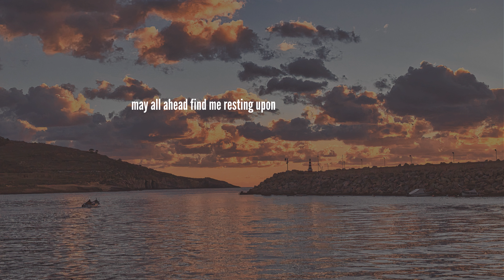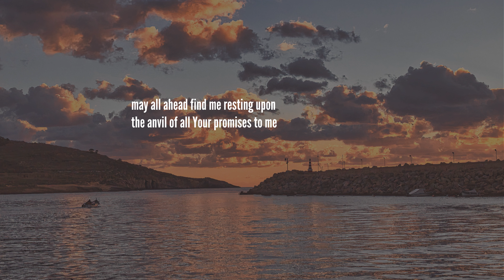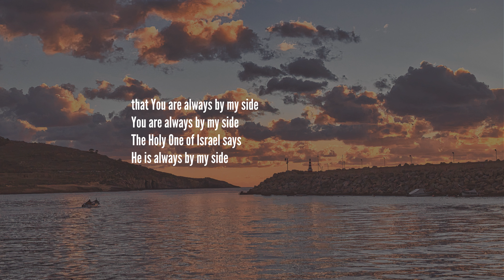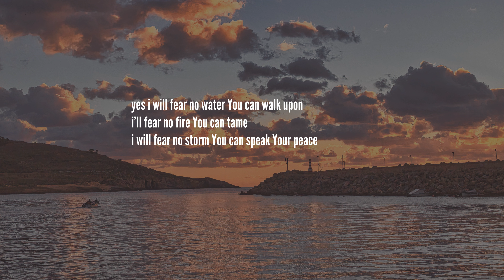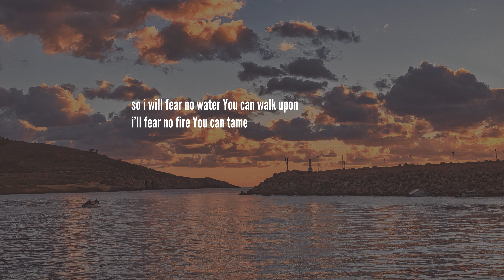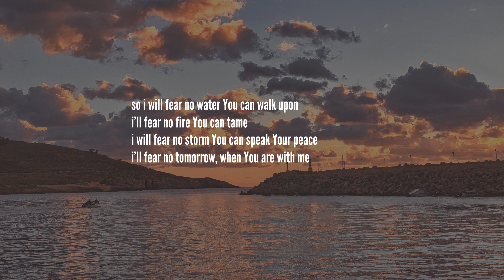Dbilovd - Anchor (Anvil)[Official Lyrics Video]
Get a Free mp3 download of Anchor (Anvil) by Dbilovd here 👉🏾